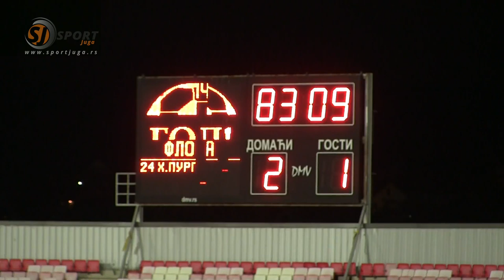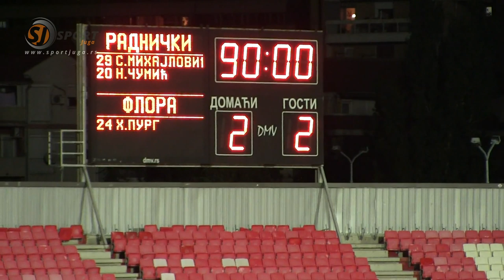Radnički (Niš) - Flora (Talin) 2:2, highlights